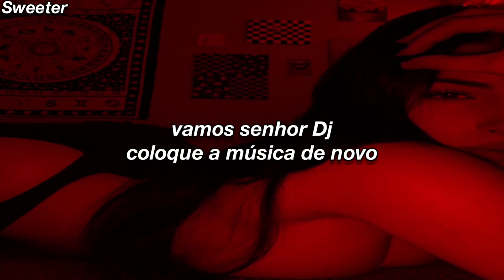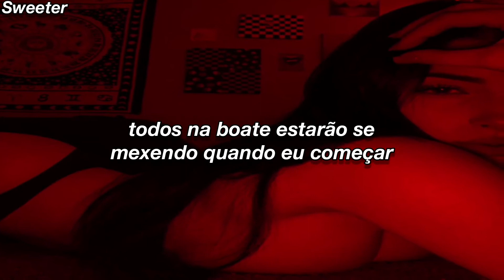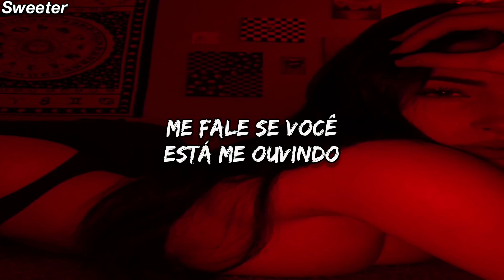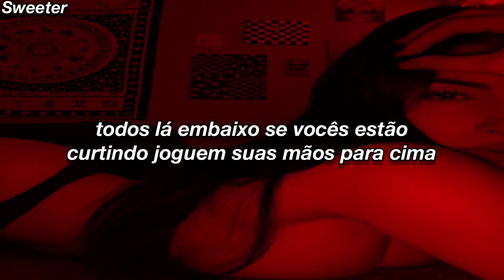Rihanna // Pon de Replay (legendado/tradução)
☆ The purpose of the channel is just to entertain and provide music translations for people, I have no intention of violating any of the copyrights of any artist or other person, if you have copyright, please contact me by my email.

Lyrics:

Come, Mr. DJ, song pon de replay
Come, Mr. DJ, won't you turn the music up?
All the gyal pon the dancefloor wantin' some more what

It goes one by one, even two by two
Everybody on the floor, let me show you how we do
Let's go, dip it low, then you bring it up slow
Wind it up one time, wind it back once more

Come run, run, run, run
Everybody move, run
Lemme see you move and rock it 'til the groove done
Shake it 'til the moon becomes the sun (Sun)
Everybody in the club, give me a run (Run)
If you ready to move say it (Yeah)
One time for your mind say it (Yeah, yeah)
Well, I'm ready for ya
Come let me show ya
You want to groove, I'mma show you how to move

Come, come Mr. DJ, song pon de replay

Hey, Mr
Please, Mr. DJ
Tell me if you hear me

Hey, Mr
Hey, Mr
Please, Mr. DJ

Everybody in the club gon' be rocking when I'm through
Let the bass from the speakers run through ya sneakers
Move both ya feet and run to the beat

Hey, Mr
Hey, Mr
Please, Mr. DJ
Turn the music up (Turn the music up right now)

Hey, Mr
Oh, Mr
Please, Mr. DJ

Okay, everybody get down if you feel me
Put your hands up to the ceiling
Everybody get down if you feel me
Come and put your hands up to the ceiling

Mr. DJ, song pon de replay (Come, Mr. DJ, song pon de replay)
All the gyal pon the dancefloor wantin' some more what (All the gyal pon the dancefloor)
Come, Mr. DJ, song pon de replay (Hey Mr. DJ, boy)
Hey Mr. DJ, won't you turn the music up?